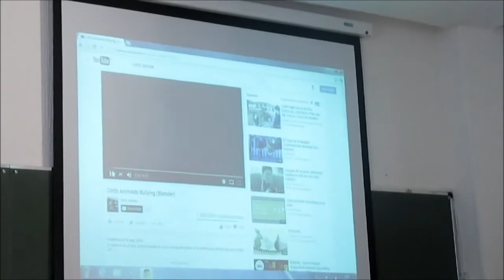Acoso escolar: debate acción formativa para profesorado.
Exposición feita polo grupo INCLUSIVAS sobre parte do proxecto que deseñaron para a materia “Escola Inclusiva e Necesidades Educativas Especiais” do 2º curso do Grao en Mestra/e de Educación Infantil da Universidade de Santiago de Compostela (Campus Norte), do curso 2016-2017.

Autoría do proxecto do grupo INCLUSIVAS: “Quen dixo que non o podemos lograr? Contra o bullying, loitemos todxs!”
Estefanía González López
Yolanda González José
Alba Martínez Ferreiro
Aitana Moreno Rodríguez
Adriana Pardo García